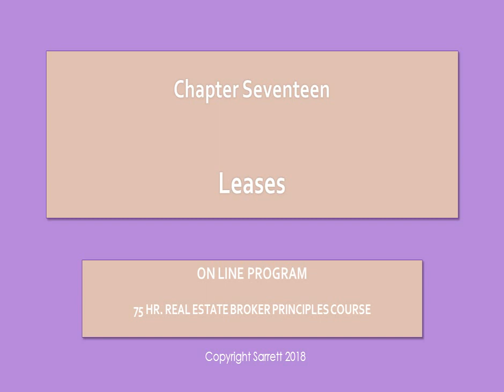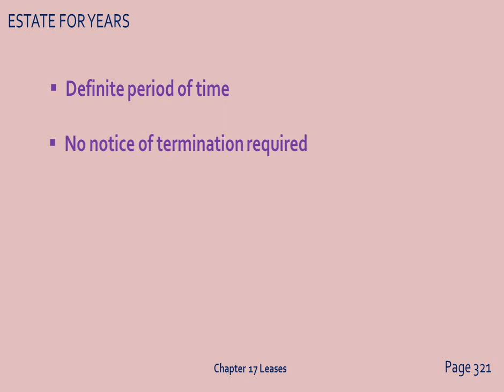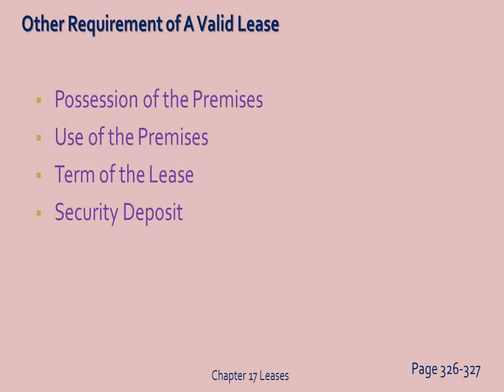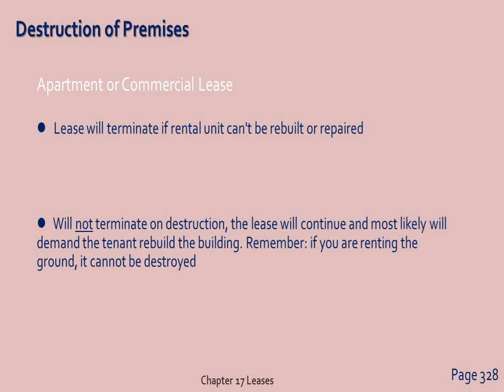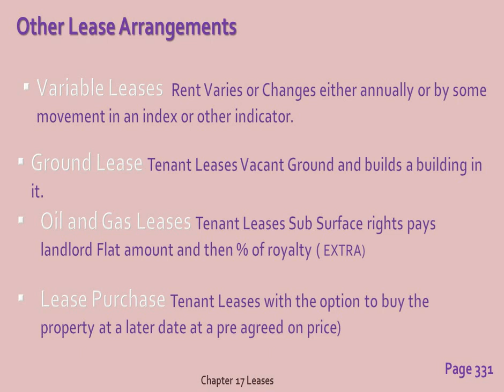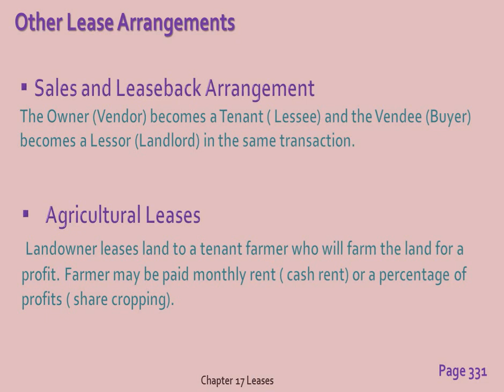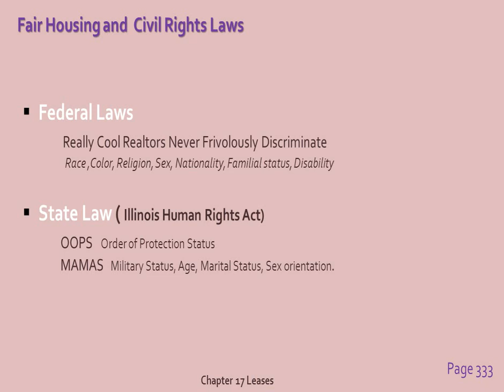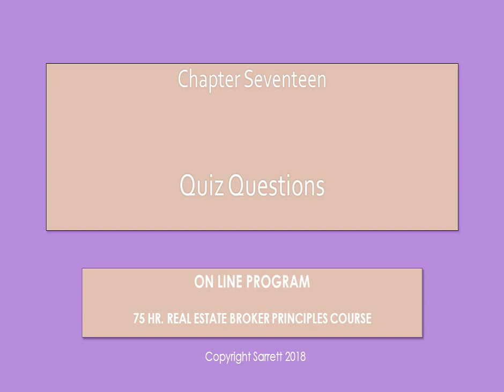Chapter 17 75hr 8 31 18